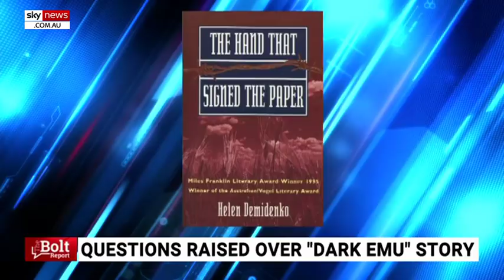Ken Wyatt's ‘shocking response’ about Indigenous history: Bolt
Sky News host Andrew Bolt says Indigenous Affairs Minister Ken Wyatt, on Thursday, delivered a “response that makes me worry about the future of this country”.